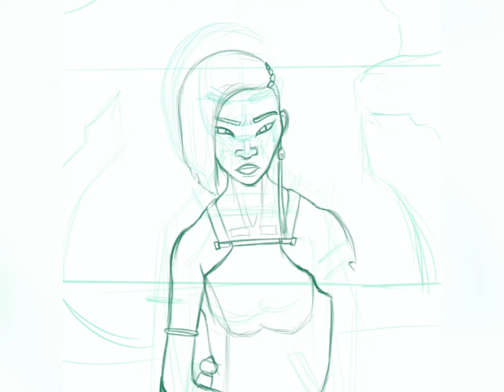Drawing NAMAARI of Raya and The Last Dragon | Procreate ART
This is my digital painting of Namaari of Raya The Last Dragon , using procreate on my Ipad pro. I had so much fun drawing digital art, so I decided to make a youtube channel and share my artworks to inspire aspiring artists in the world. 😊🎨🖌